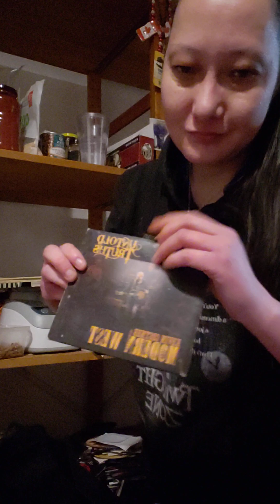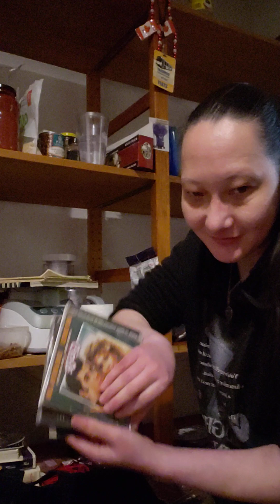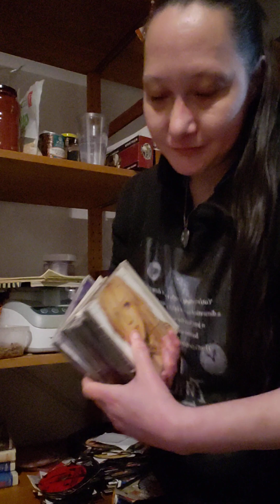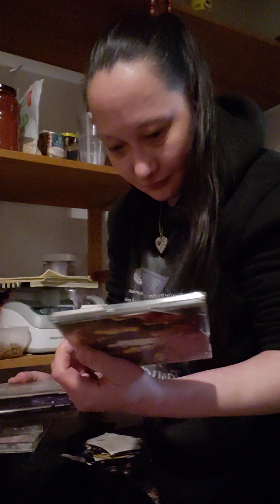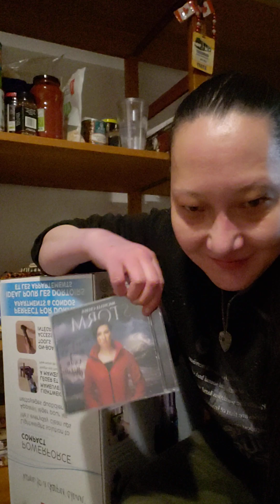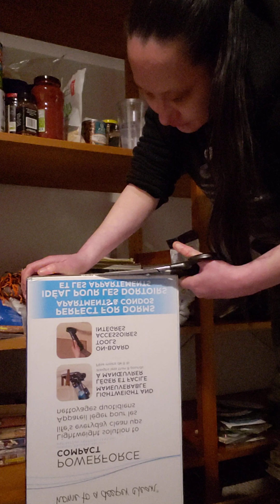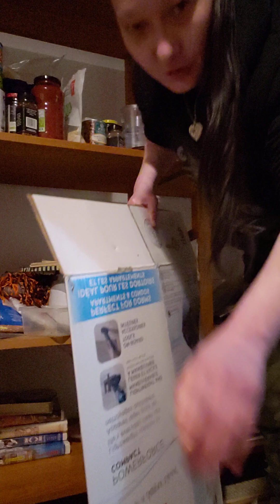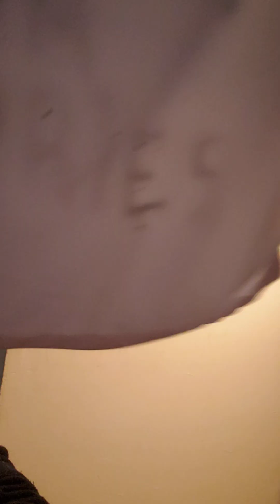end of declutter with music&noise be4 clean office room getting of&keeping stuff i finally have time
declutter with music & noise be4 clean office room getting of & keeping stuff i finally have time to do it cause i don't go out due to depression changing office room to a craft room. Small steps going to take months to do already started but I mix things up every day
Watch in part's declutter with music & noise be4 we clean office room getting rid of & keeping stuff found Jeremy Jackson binder i made as a kid people still call me Hobie lol I was given name cause I was obsessed over him lol still a fan
Daily vlogger surviving triplet living with conditions, living on my own, starting over life without cats but trying to get another to save its life! i go on for every one i lost